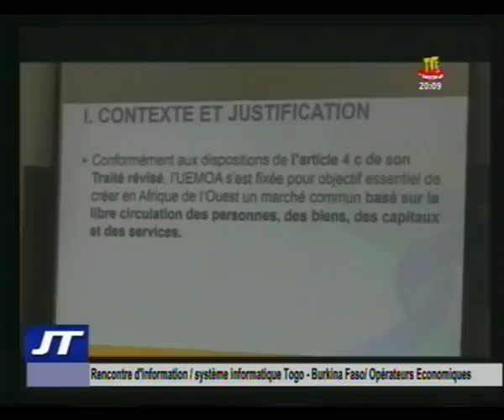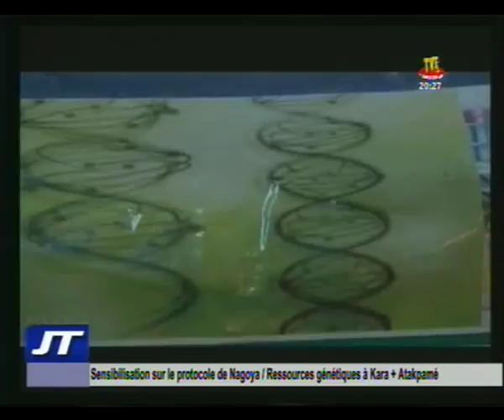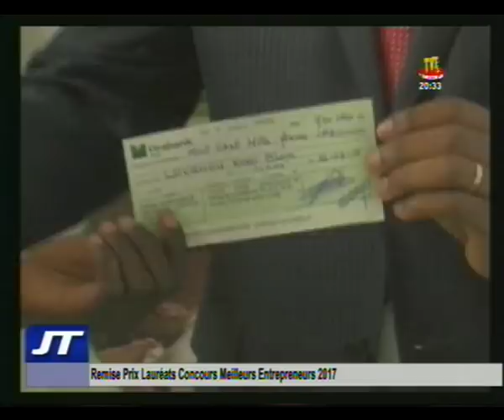Journal du 22 mars 2018